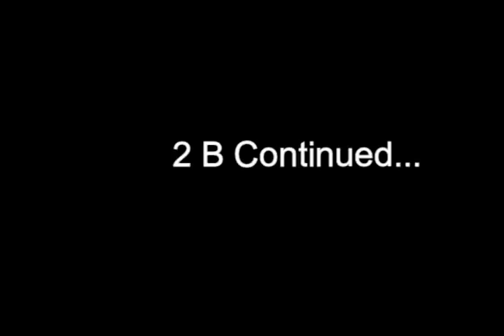Silicone Baby April By Claire Taylor Photos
Here is my address:
731 Duval Station Road Suite 107-184

My Facebook doll group is:
MsSerenity Smith Doll Chat Club